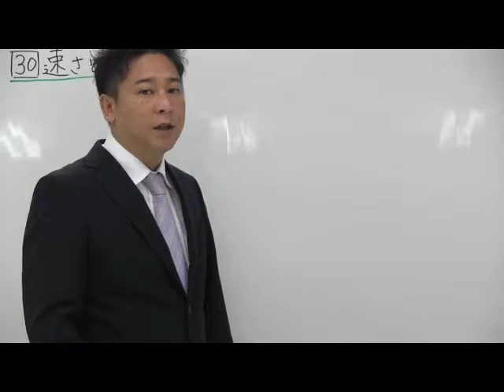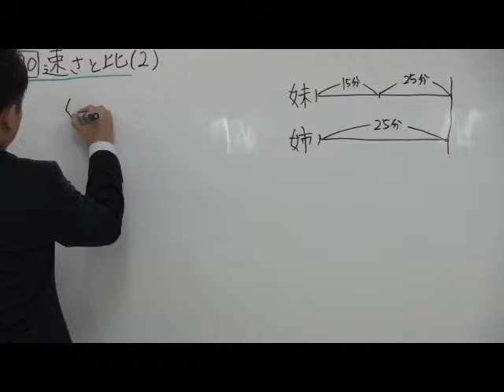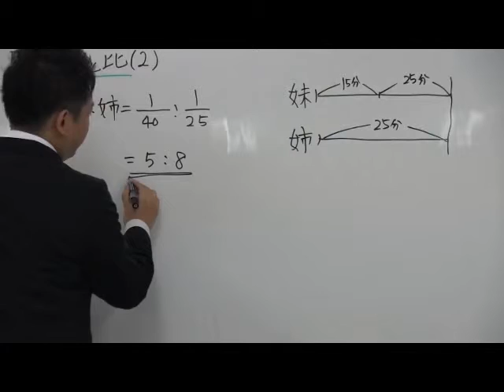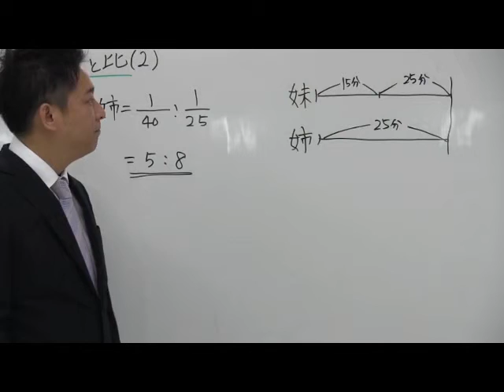ノア式予習シリーズ学習法 算数 時間と速さが逆比になる場合 中学受験専門プロ個別指導塾ノア